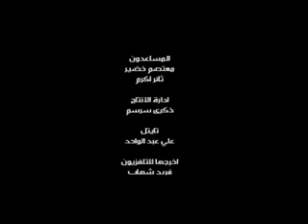Peace Day In Iraq - 2007 - Part 2 - By Hamzoz